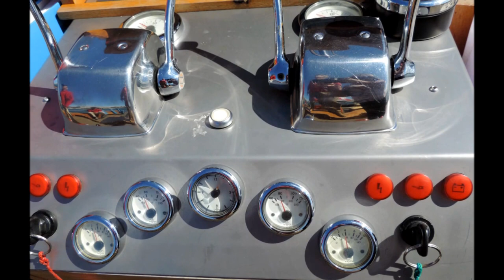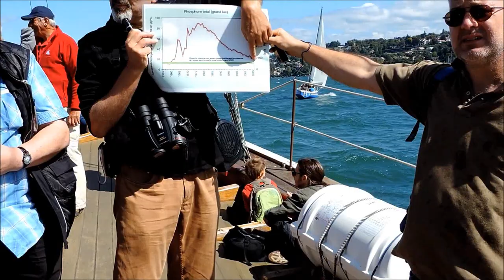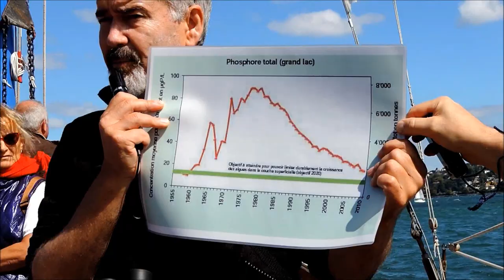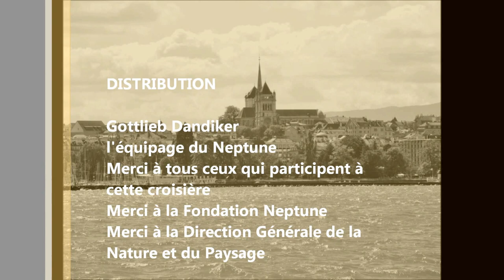Genève ,Patrimoine 2014, Croisière sur le Le Neptune,septembre 13, 2014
Un de nos fleurons témoignage du Passé: le Neptune. La conférence-croisière est sur les poissons du lac et la faune.sous la conduite de Gottlieb Dandiker,inspecteur de la faune.et de tout l'équipage du Neptune.